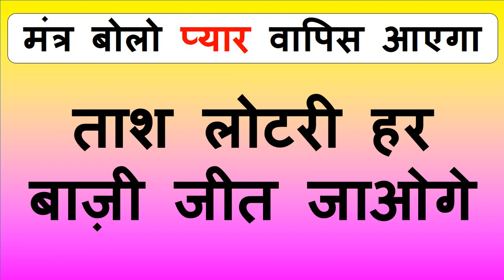यह वीडियो देख लो माँ कसम प्यार का फ़ोन आएगा त्रि द्युः बोल के देख प्यार घर के दरवाज़े पर होगा